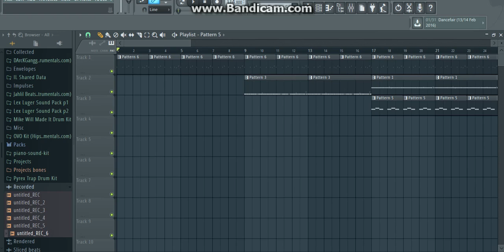Travis $cott x Wiz Khalifa Type Beat- "My Angers" (Prod. TSwagg Beatz)